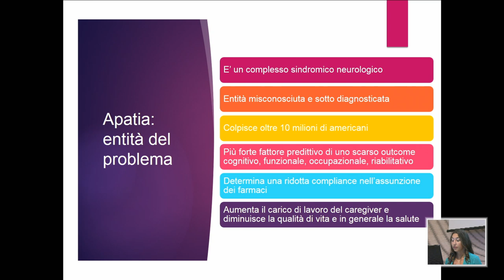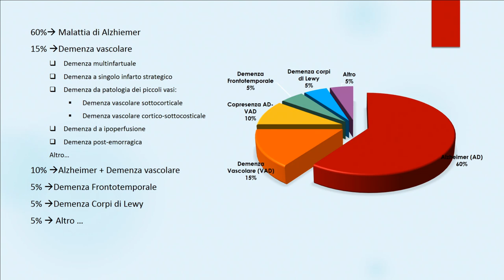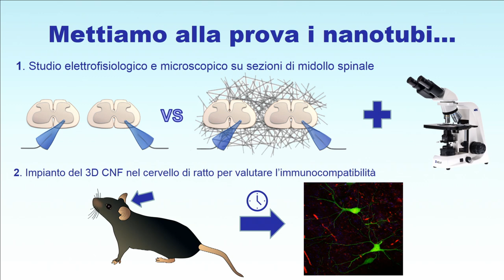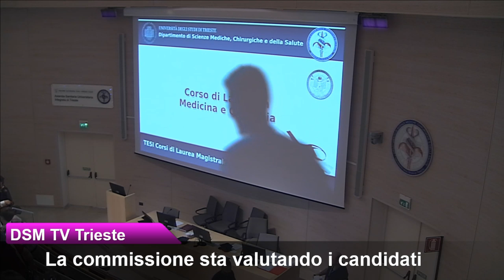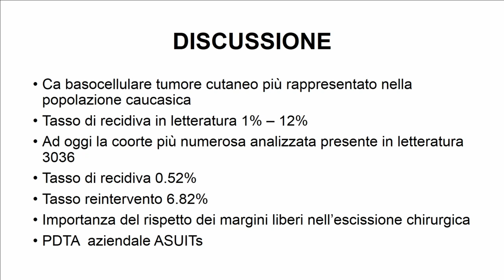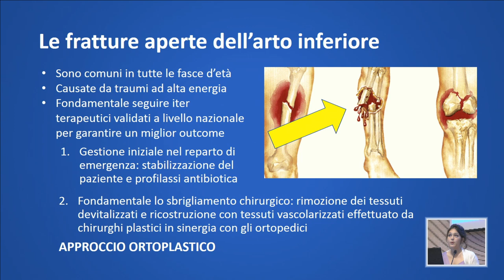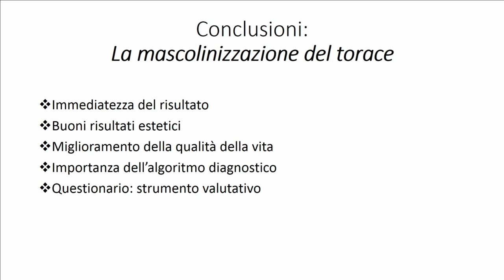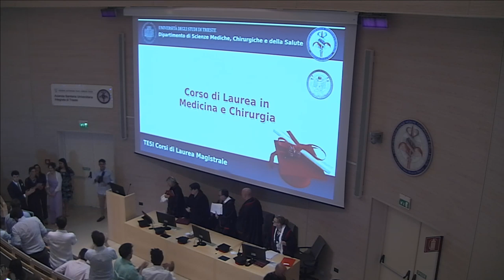Sessione di Tesi di Laurea in Medicina e Chirurgia 26/06/2019 (mattino)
inizio sessione (I parte): 00:00
proclamazione (II parte): 1:14:09
inizio sessione (II parte): 1:20:48
proclamazione (II parte): 2:37:28